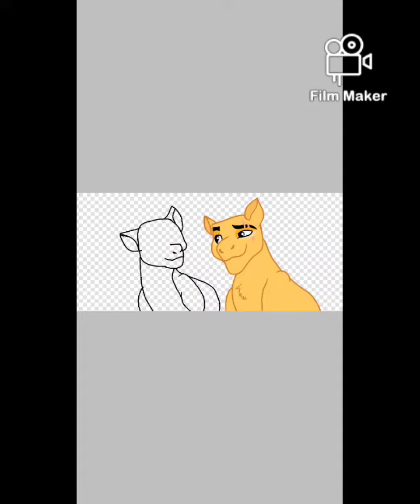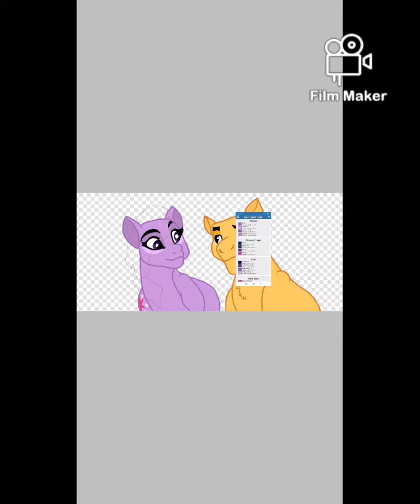Mlp (speedpaint) Twilight and Flash